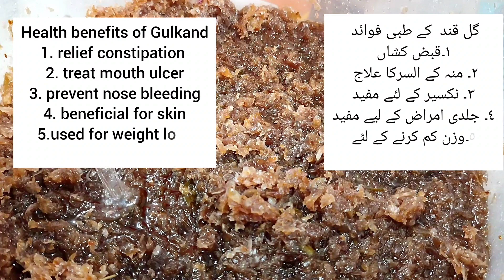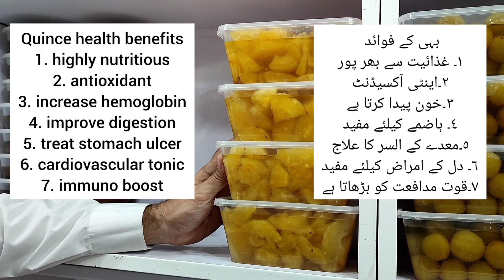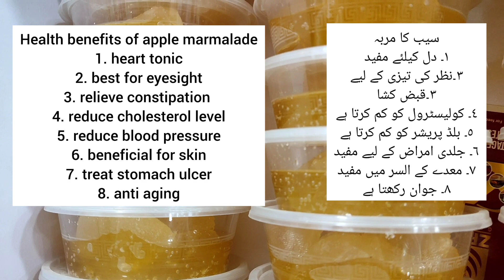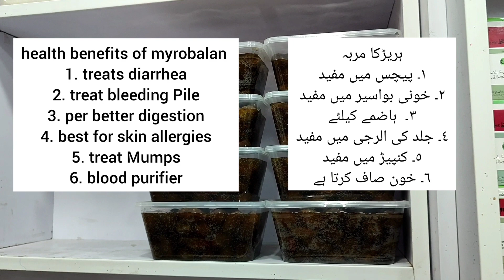Super Food l uses of Traditional marmalades l Info biodiversity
you will experience the delicious marmalades in this episode. I visited the traditional shop where you can see variety of marmalades with thousands of health benefits.